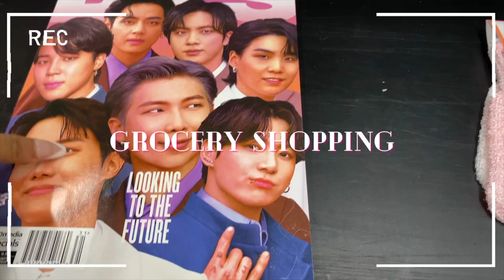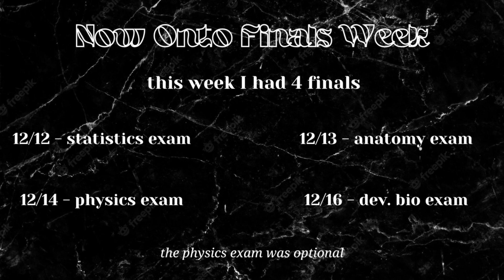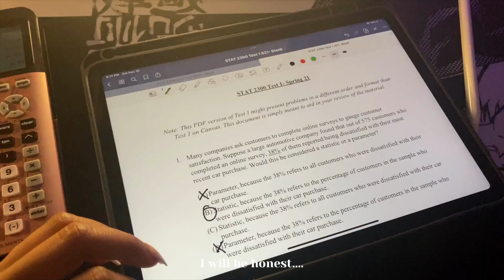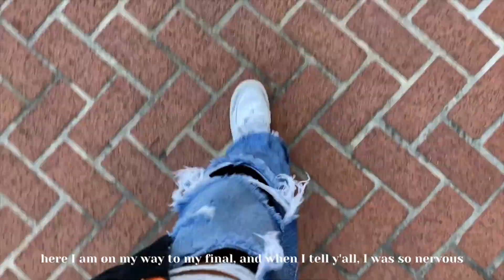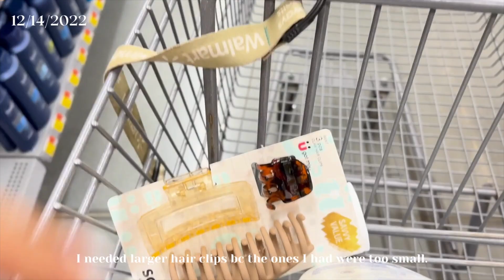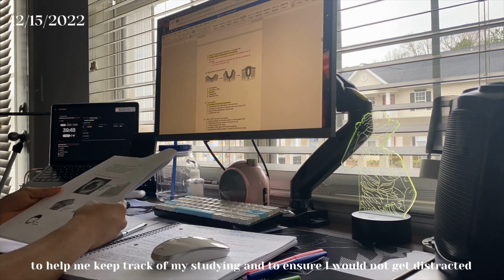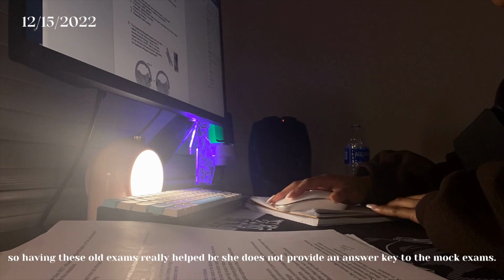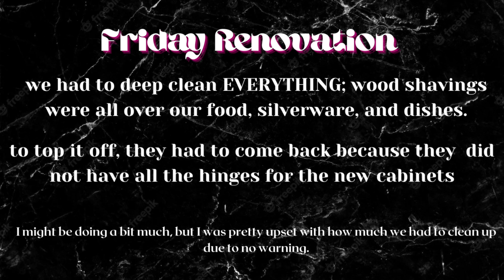Finals Week as a Sophomore Biology Major | Anatomy, Developmental Biology, and Statistics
I missed you guys so so much 🥰!
This week's vlog is taking you through my final's week, and it was both long and short at the same time 😭!